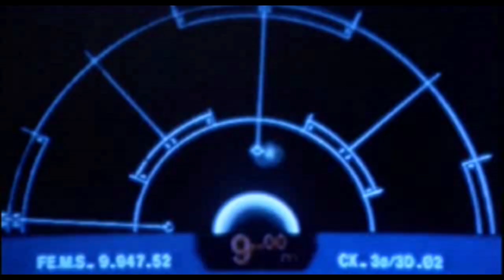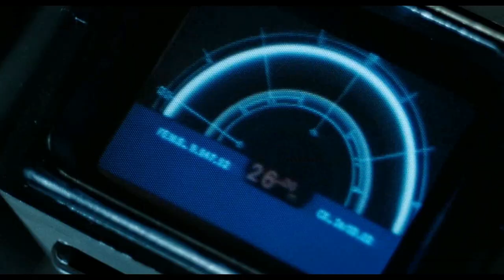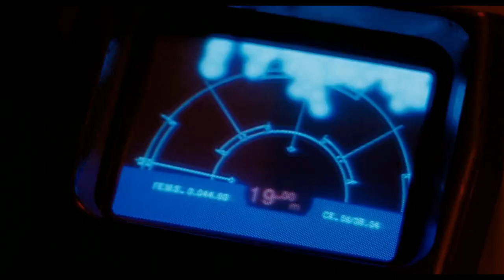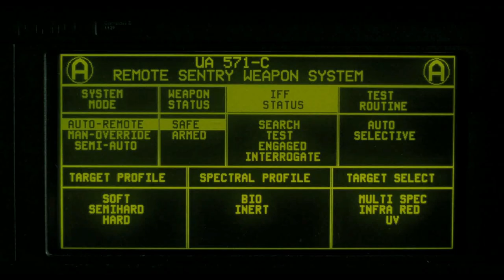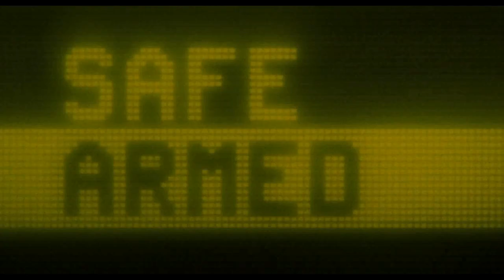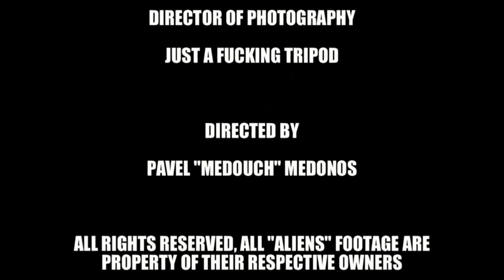RAVENLAW - Xenomorph's Hive (Official video)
Ravenlaw's first official video clip set about the movie Aliens. We had a blast roaming around Hadley's Hope colony on LV426. Definitely top level vacation resort.